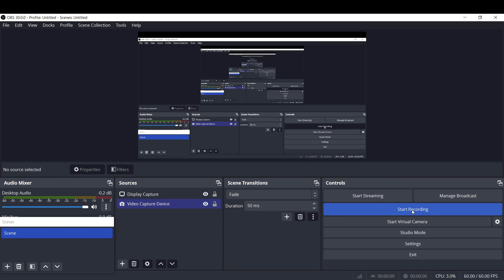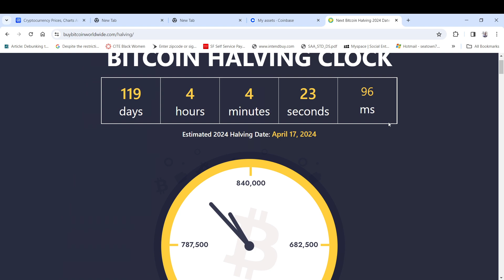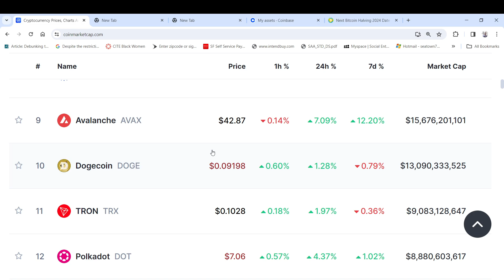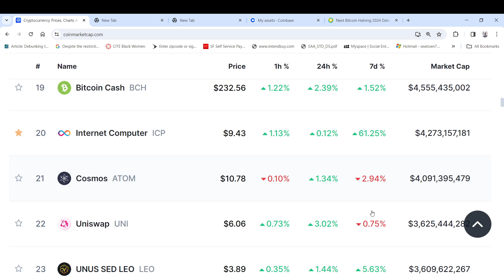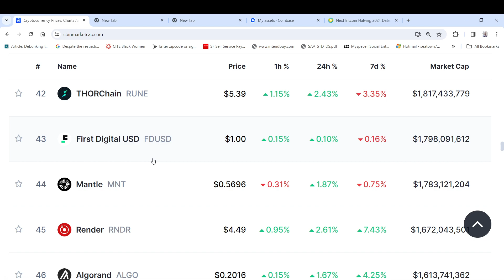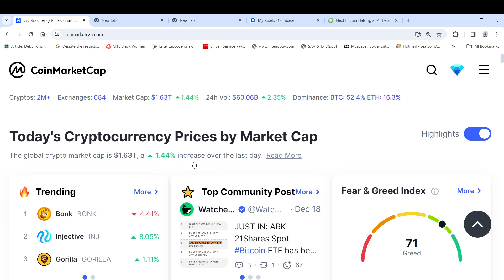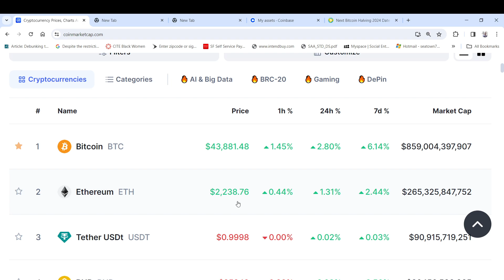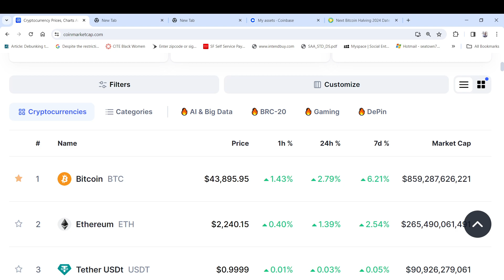119 days until the halving 🚨/ can we see a 45-50k bitcoin soon? 🔥